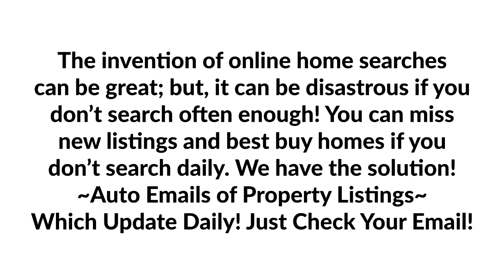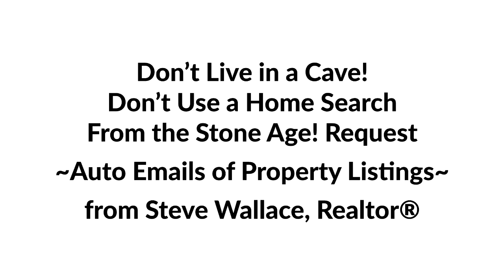Bluffton SC Real Estate Technology Helps You Find Top Homes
Our Bluffton SC Real Estate technology can help you find best buy homes by easy review of Bluffton real estate, Hilton Head real estate and/or Beaufort area real estate listings. The invention of online home searches can be great; but, it can be disastrous if you don’t search often enough! You can miss new listings and best buy homes if you don’t search daily. We have the solution! ~Auto Emails of Property Listings~ which update daily! Just check your email daily to see if you have received a home listing update!

Don’t live in a cave! Don’t use a home search from the stone age! Request ~Auto Emails of Property Listings~ from Steve Wallace, Realtor® Complete the Auto Emails request form and we’ll send you home listings direct from the Multiple Listings Service (MLS) based on your basic Bluffton, Hilton Head Island or Beaufort area housing parameters. These listings will update daily allowing you to be one of the first to see new listings and best buy homes as soon as they come on the market. Discover short sales, estate sales, foreclosures and value priced luxury home listings in Beaufort County South Carolina. Find best buy homes today! Contact Steve Wallace Real Estate in Bluffton South Carolina now!